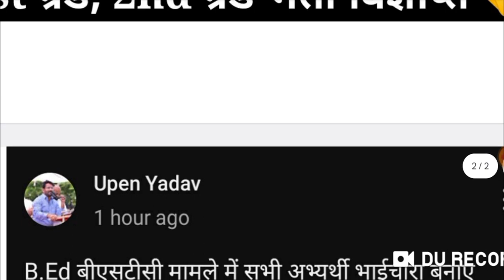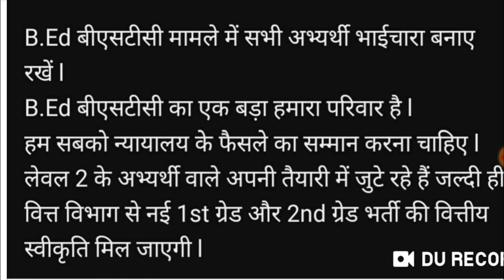नई 1st ग्रेड , 2nd ग्रेड भर्ती विज्ञप्ति # बहुत जरूरी सूचना # Bed /Bstc विवाद